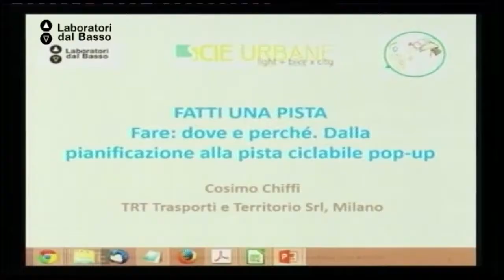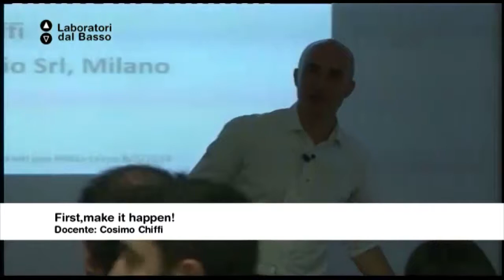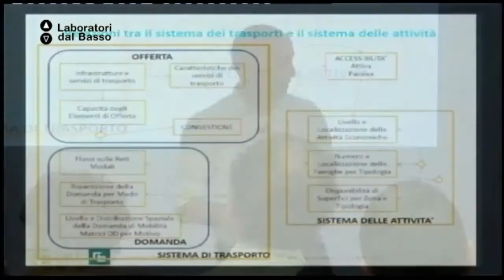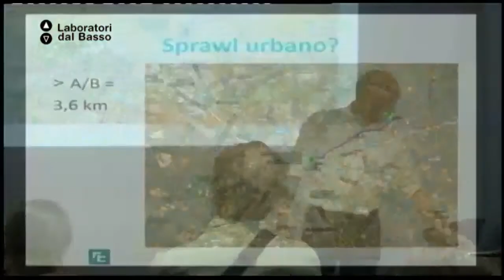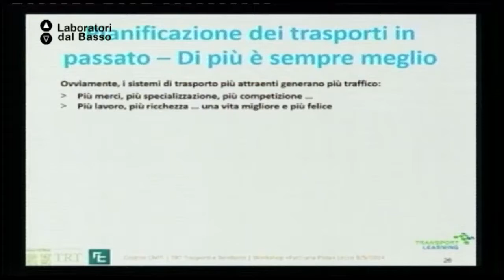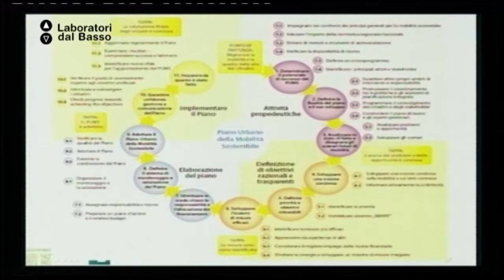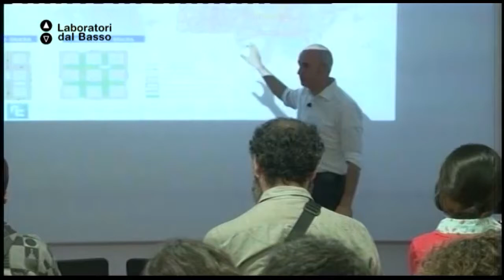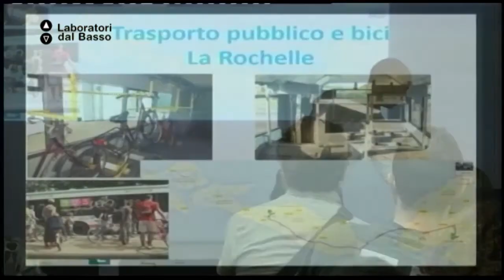Ldb First, Make it Happen_01 (parte 1) Chiffi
Lezione 01 (parte 2):Fare: dove e perché. Dalla pianificazione alla pista ciclabile pop-up
Docente: Cosimo Chiffi
Contenuti:L'importanza della pianificazione per progetti di successo. L’esempio di alcune piste ciclabili pop-up realizzate in altri Paesi.
L’importanza delle azioni parallele a supporto delle iniziative creative: l’esempio del bike coaching, ovvero come moltiplicare il numero dei ciclisi urbani e così stimolare l’economia locale. Esempi differenti per comprendere l’efficacia delle misure, i costi, i benefici e le relazioni tra settore pubblico, imprese e associazioni locali.